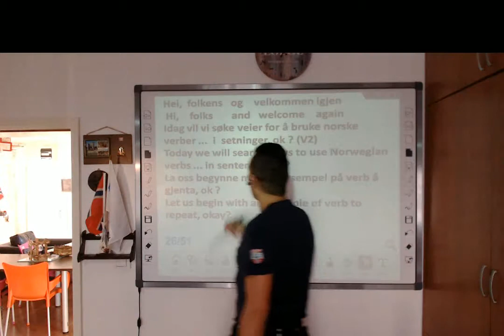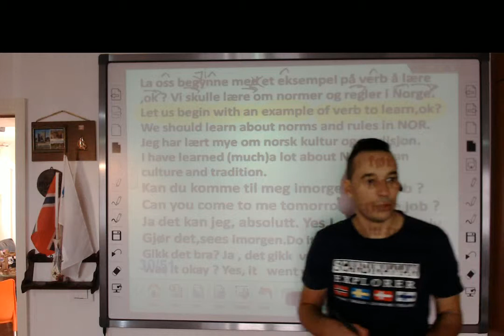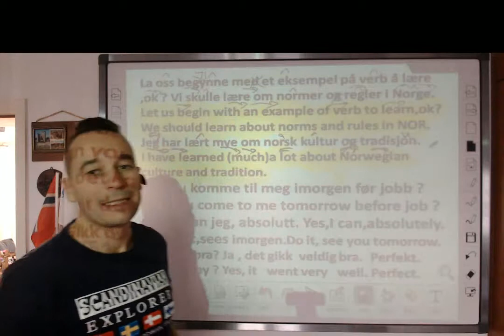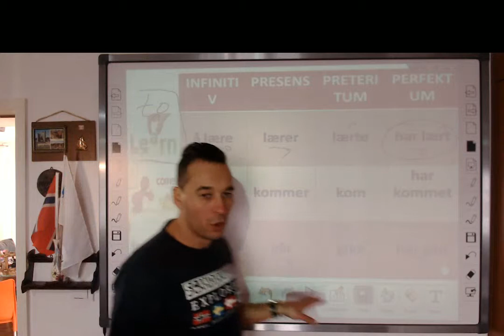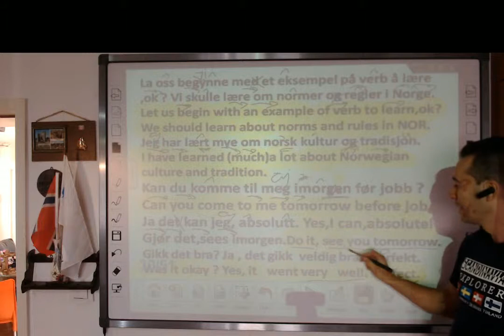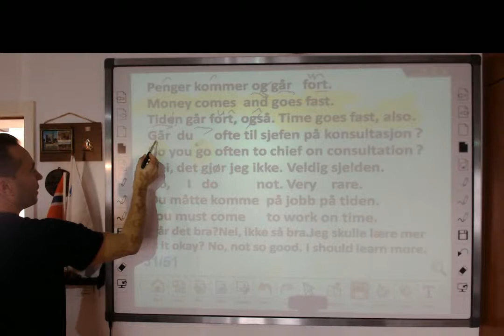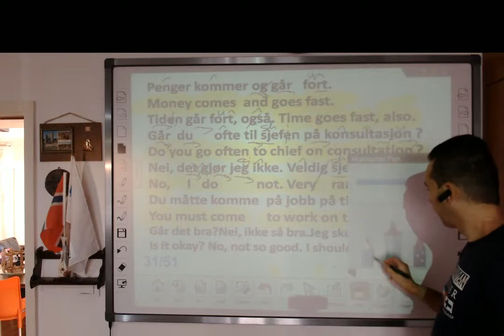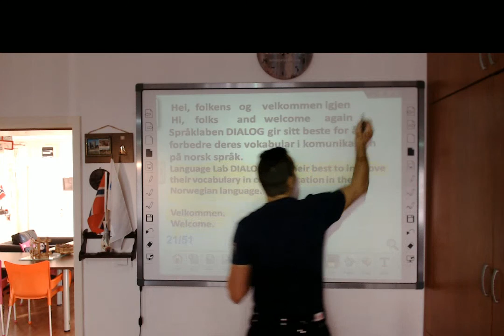7.Norwegian for students an workers, A1 class 7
Penger kommer og går   fort.
Money comes  and goes fast.
Tiden går fort, også. Time goes fast, also.
Går  du      ofte til sjefen på konsultasjon ?
Do you go often to chief on consultation ?
Nei, det gjør jeg ikke. Veldig sjelden.
No,     I   do           not. Very    rare.
Du måtte komme  på jobb på tiden.
You must come      to work on time.
Går det bra?Nei, ikke så bra.Jeg skulle lære mer
Is it okay? No, not so good. I should learn more.

Vi   søker        veier for  mer   interessant og  lettere læring.Velkommen
We searching ways for more interesting and easier learning.Welcome.

Best regards/Med vennlig hilsen/Mit freundlichen Grüßen,
Fredrik Aleksandersen
Chief executive officer
Language Lab DIALOG

a: Golsvordijeva 30 Belgrade,Uranieborgvn. 13 Oslo, Neue Strasse 10, Stuttgart

skype: LNJdialog